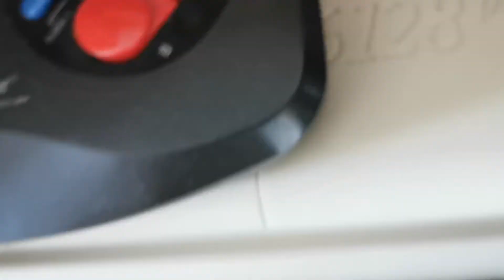test of Xymare on cartridge